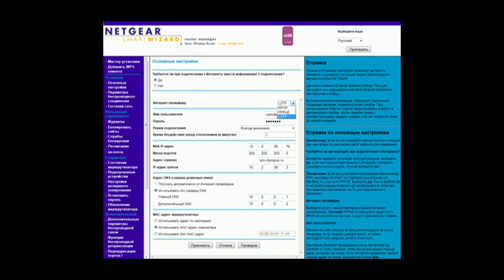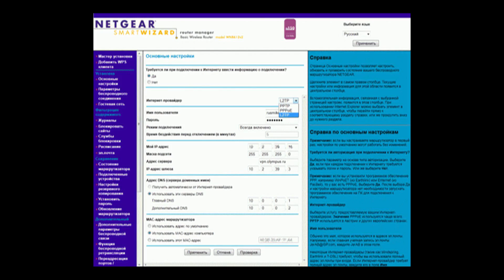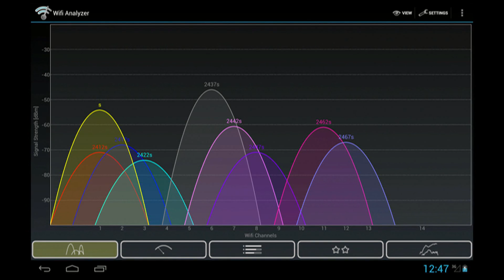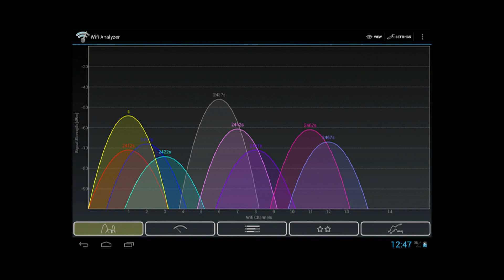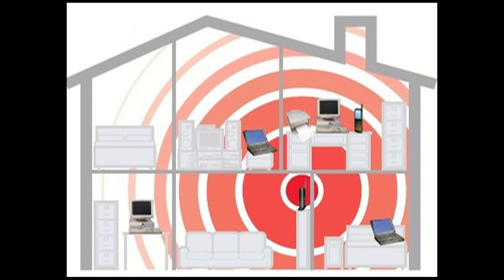5 крутых способов улучшить Wi Fi дома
5 крутых способов улучшить Wi Fi дома

В комнате ловит, а на кухне — нет. Или ловит «на пять палок», но сайты еле-еле загружаются. Да, Wi-Fi не всегда работает идеально, но есть несколько способов исправить ситуацию.